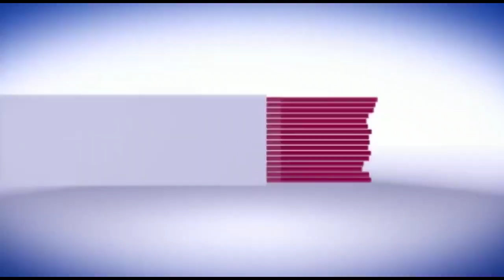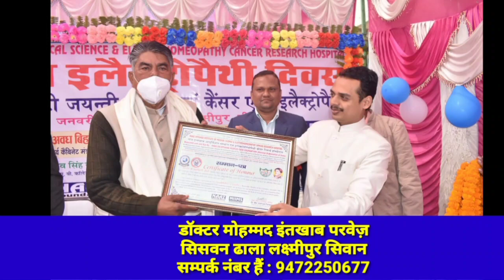सिवान- गंदा काम करने के विरोध करने पर लड़की को मारा चाकू। देखें खबर...